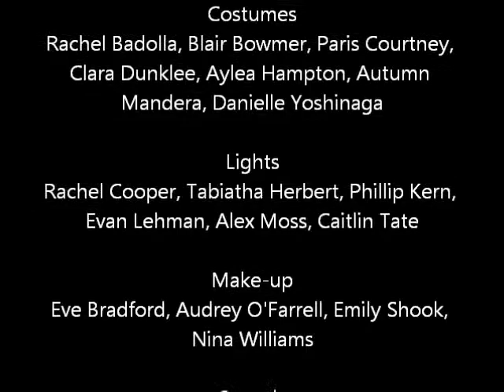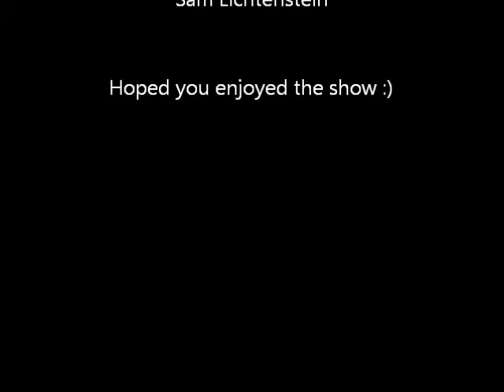THS: Seussical the Musical (curtain call and ending credits)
Here's all of the characters from the show, thanking you guys for watching the show.